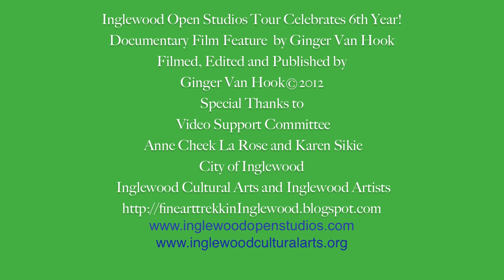Inglewood Open Studios Celebrates 6th Year! Documentary Film by Ginger Van Hook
Inglewood Open Studios
Tour Celebrates It's Sixth Year!

Tour: Saturday, November 10 -- Sunday, November 11, 2012

Group Show: Saturday November 10 -- Sunday, November 11, 2012
Opening Reception: Friday November 9, 2012

LOS ANGELES, CA -- Inglewood has become the fastest growing artist community in Los Angeles and for the Sixth year, an increasingly large collection of Inglewood artists will open their studios to the public the weekend of November 10- 11th, 2012 from 1:00pm to 6:00pm both days during the Sixth annual Inglewood Open Studios tour.

The event, hosted by Inglewood artists and nonprofit Inglewood Cultural Arts (ICA), will allow visitors to personally tour the studios of established and emerging artists working in drawing, painting, sculpture, mixed-media, photography, print making, installation, video and performance. As the starting point for the tour, Inglewood Open Studios will feature a Group Show, which includes work by all participating tour artists, at Beacon Arts Building on Saturday, November 10th and November 11th, 2012. An opening reception for the Group Show will be held Friday November 9th from 6-10pm. Beacon Arts Building is located at 808 N. La Brea, Inglewood CA 90302.

Convenient free shuttle bus service that will run in a continuous loop, will be provided to the public on both Open Studios tour days. Buses start at the group show location, at Beacon Arts Building. Printed maps with Open Studios location details are available online and will be at the group show and each artist's studio on both tour days. For additional information on Inglewood Open Studios, including the printable tour map, please and

Participating Artists -
Inglewood Open Studios participants include art educators, self-taught, emerging and established artists. Following is an alphabetical list of participating artists in the 2012 Inglewood Open Studios tour:

Inglewood, CA -
Inglewood is bordered by the LAX International Airport, in close proximity to Otis College of Art and Design and is surrounded by the nearby cities of Culver City, El Segundo, Playa Del Rey, Marina Del Rey, Westchester, and Torrance -- nestled in the center of Los Angeles County.

Inglewood Cultural Arts -
Inglewood Cultural Arts (ICA) is a multidisciplinary nonprofit arts organization serving residents of Inglewood and its surrounding communities. ICA's mission is to enhance the quality of life in the community by providing diverse cultural arts programs.

City of Inglewood: City Hall agreed with the Arts Commission's recommendation to sponsor the Inglewood Open Studios by again providing bus transportation AND this year, printing and installing light post banners that we will use each year at entrances to the city on major streets!

Beacon Arts Building and 1019 WEST are sponsors this year, and will be providing gallery space for the group show as well as a starting place for tour transportation at the Beacon Arts Building. 1019 WEST will host a musical performance by the NY Times acclaimed Fisher Ensemble at 6pm both Sat Nov 10 and Sun Nov 11 of the tour, and will perform at the opening reception on Friday Nov 9, 6-10pm.